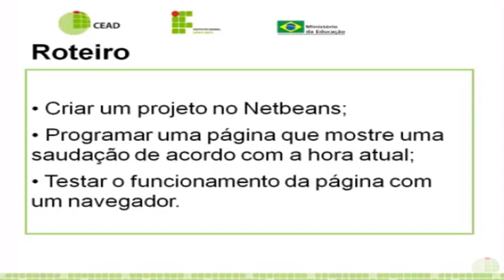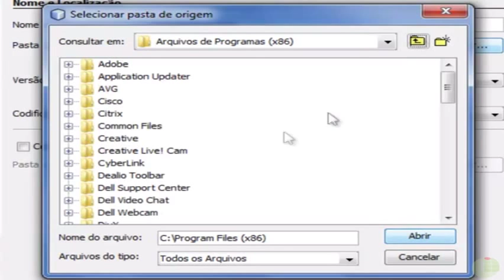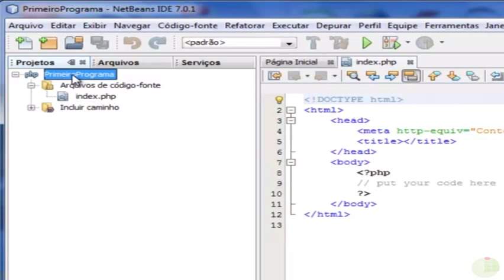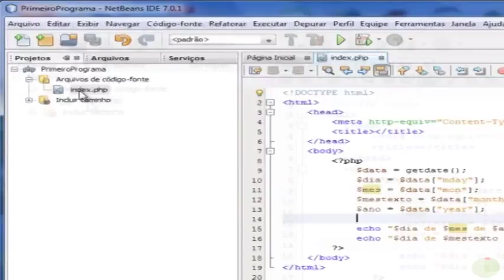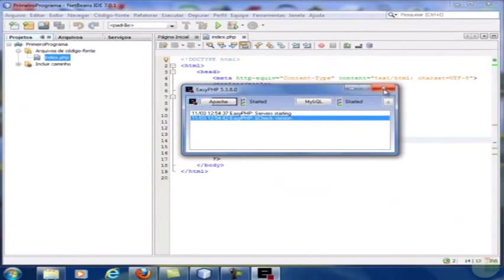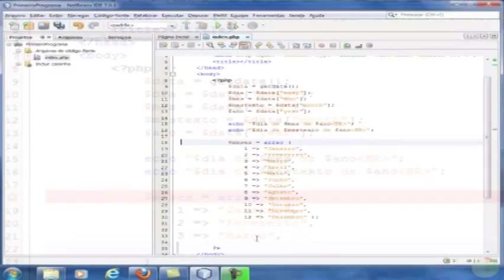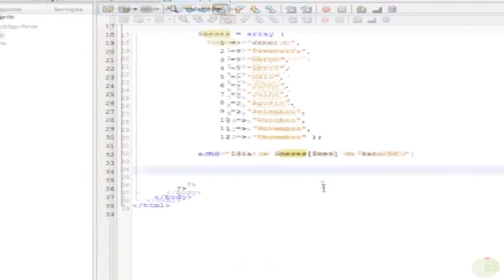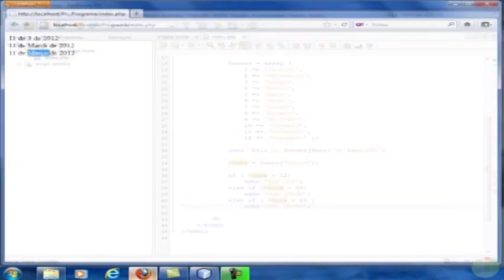Tutorial 2 - Criando o primeiro programa em PHP